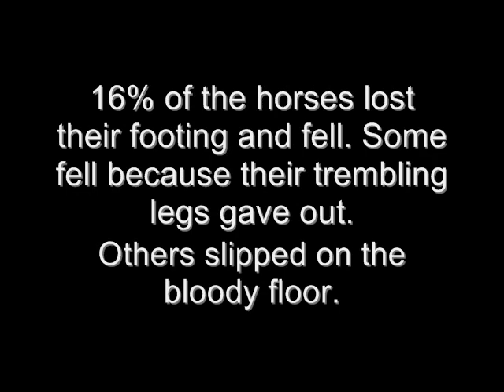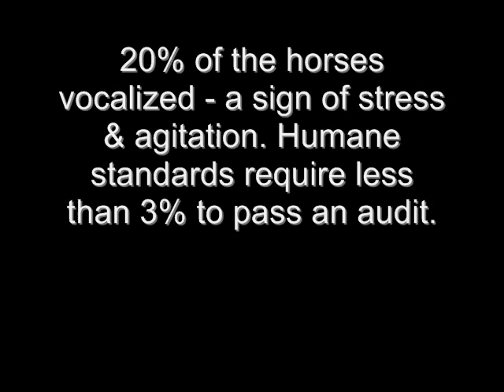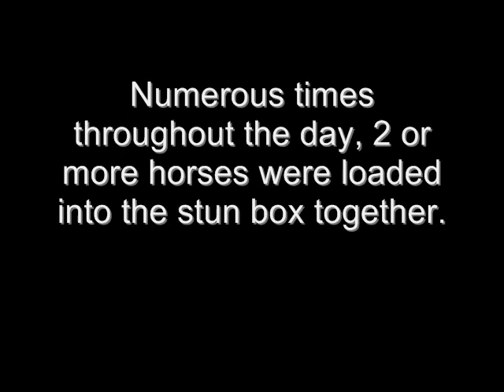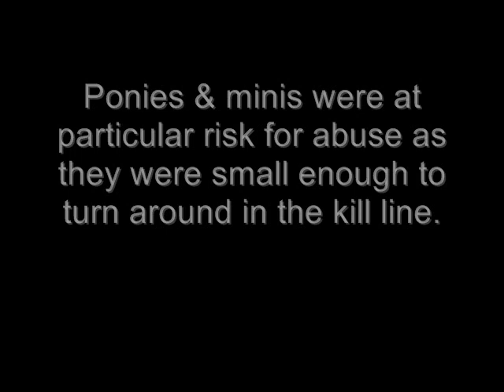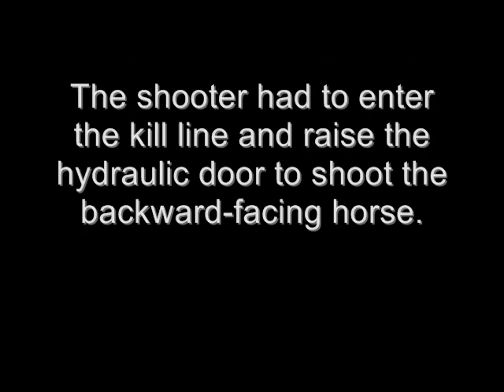Richelieu Part II of III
In late February 2010, the Canadian Horse Defence Coalition (CHDC) received hidden camera footage of horse slaughter practices at Quebecs Viandes Richelieu and Albertas Bouvry Exports - the latter known as North Americas largest exporter of horsemeat.

The CHDC has asked a panel of veterinarians, the BC SPCA and the World Society for the Protection of Animals to review the footage, which contains numerous instances of improper stunning and horses showing signs of returning consciousness.

Early audit results of the footage show automatic failures of both facilities.

As there are only two government-approved methods of stunning horses in Canada - captive bolt gun and rifle - and both methods have been shown to cause prolonged suffering in numerous horses, we conclude that these animals cannot be slaughtered humanely in todays slaughterhouse assembly lines.

The CHDC therefore calls for the immediate closure of Canadas horse slaughter plants.